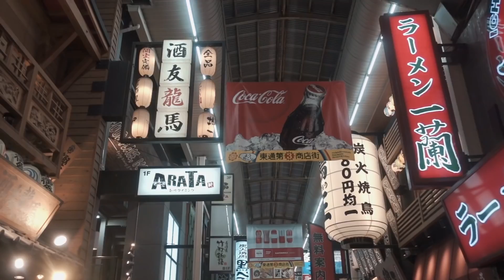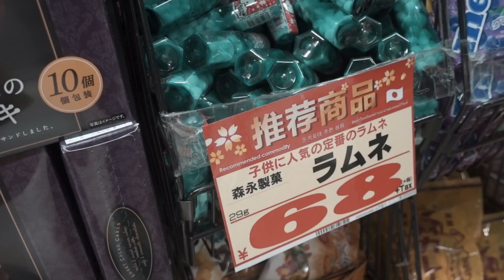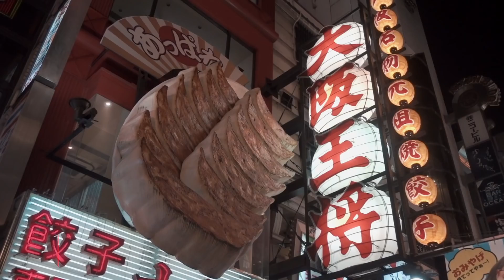OSAKA VLOG: Back To Osaka! 🇯🇵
I want to apologize for the inconsistent uploads. But I’m back with our adventures in Osaka! I know I was just here a few months back but flights were cheap and this time around all we wanted to do was eat some good food and explore neighborhoods around Osaka. Places like Nakazakicho, that Yusaku and Minju took me to last time I was there. Of course, we had to hit up Dotonbori for some good eats like gyoza and yakisoba. We ate so much on this trip. I didn’t even film it all. I hope you guys enjoy these Osaka vlogs!

My friends IG:
﹆Yusaku and Minju: Mr.Donkey_
﹆Michael: booksandbuttonups
﹆Jasmine: _jasmineyp94

﹆ jeffsimone_
﹆ jeffsimone_photography

➪ Sakae Hankyushigashidori

Lakey Inspired
“Doing Just Fine”
“Going Up”

DJ Quads
“Early”

DJ Grumble
“MobBossesJB2”

Filming Gear:
Sony RX100 M4
Final Cut 10 X